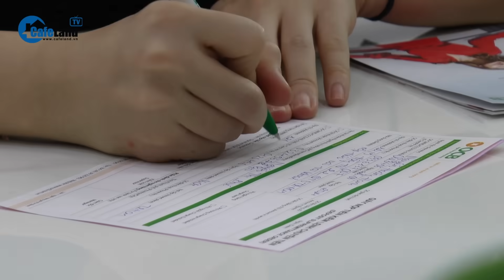Lãi suất giảm, ngân hàng "thừa tiền" nhưng doanh nghiệp vẫn khát vốn, vì sao? | CafeLand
Lãi suất giảm, ngân hàng "thừa tiền" nhưng doanh nghiệp vẫn khát vốn, vì sao?
Tín dụng tăng trưởng thấp là chủ đề xuyên suốt của hội thảo "Tăng khả năng hấp thụ vốn cho doanh nghiệp" ngày 25/7 tại Hà Nội. Tính đến hết tháng 6, theo số liệu của Ngân hàng Nhà nước, dư nợ tín dụng toàn nền kinh tế đạt 12,5 triệu tỷ đồng, tức chỉ tăng 4,7% so với đầu năm, bằng một nửa tốc độ của cùng kỳ năm trước.
Ngân hàng Nhà nước theo chỉ đạo của Chính phủ đã 4 lần giảm lãi suất điều hành trong năm nay nhằm hạ mặt bằng chi phí cho vay, góp phần tháo gỡ khó khăn cho doanh nghiệp trong bối cảnh kinh tế tăng trưởng ảm đạm.